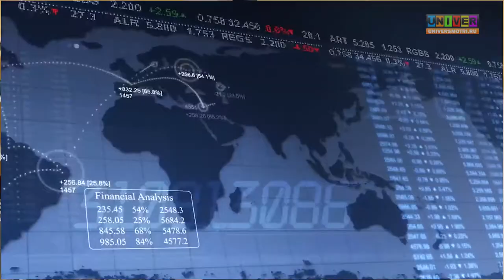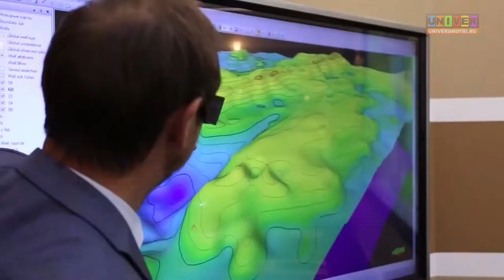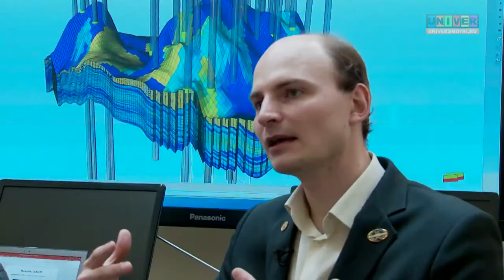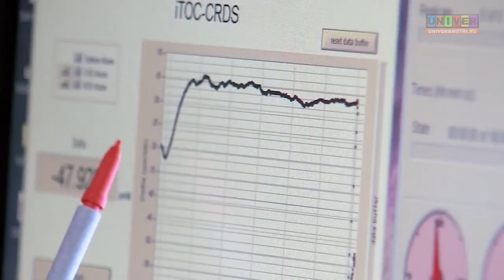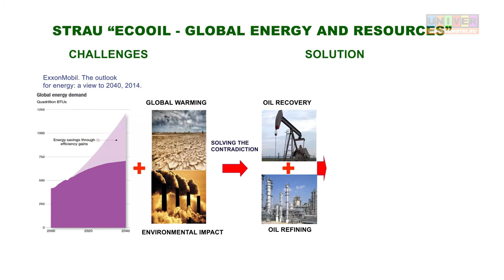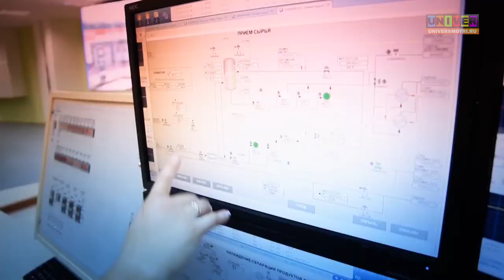EEE-Technology of oil production was created in Kazan University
Russian scientists working on the project "ECO-OIL", wich will bring us
new opportunities of oil production and oil refining.